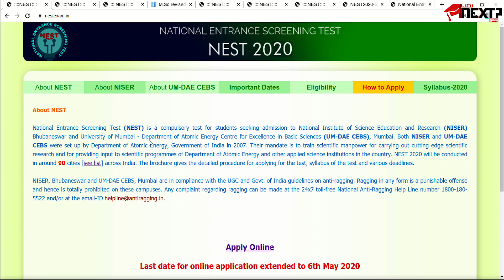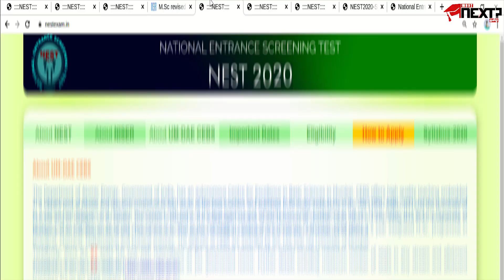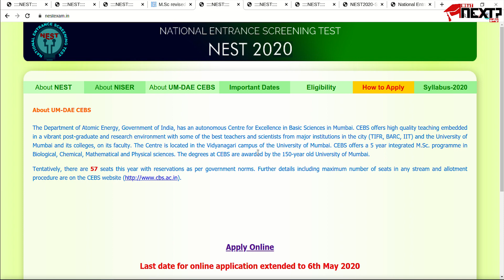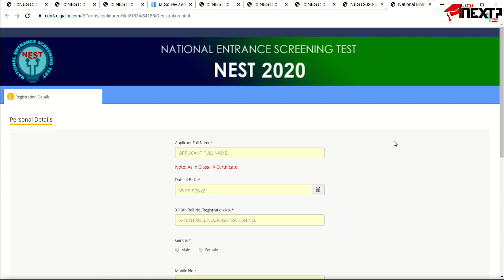NEST 2020 | NATIONAL ENTRANCE SCREENING TEST IN TAMIL | WhatNext-Tamil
This video is all about NEST entrance exam
LAST DATE : MAY 31st, 2020

Follow and Ask your doubts on